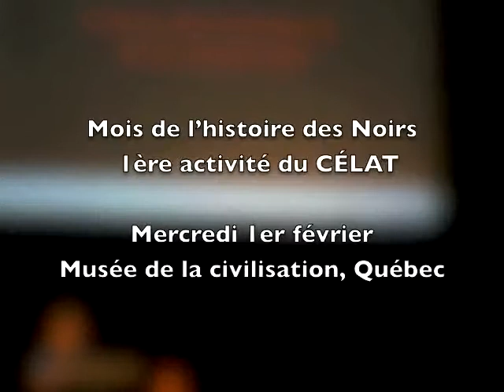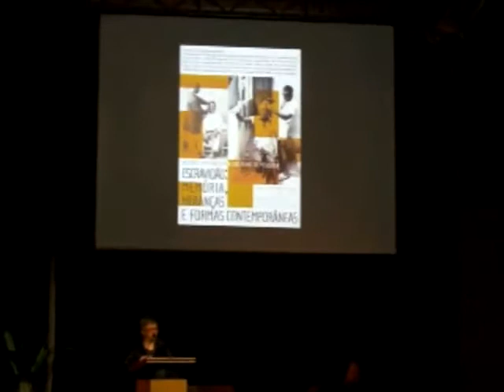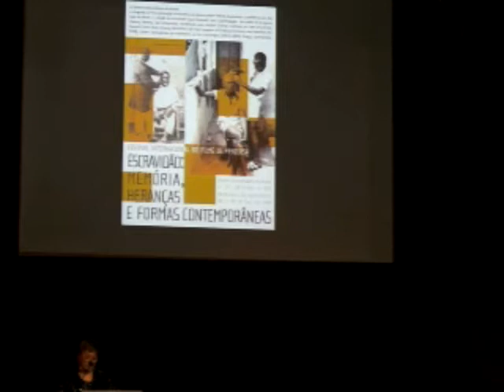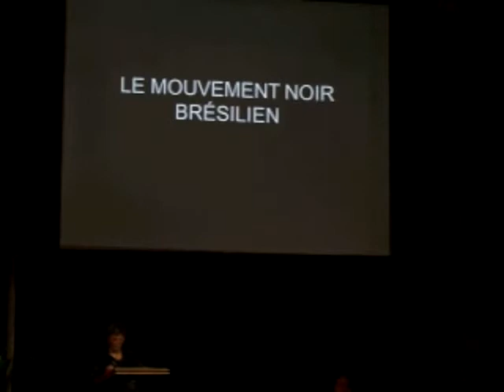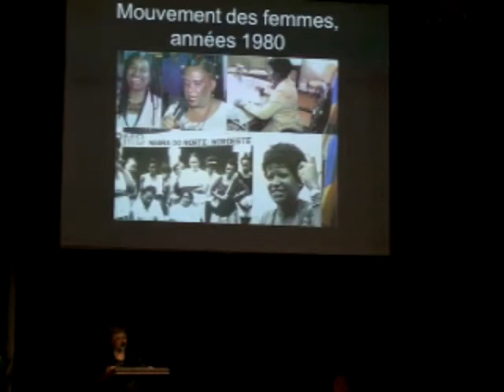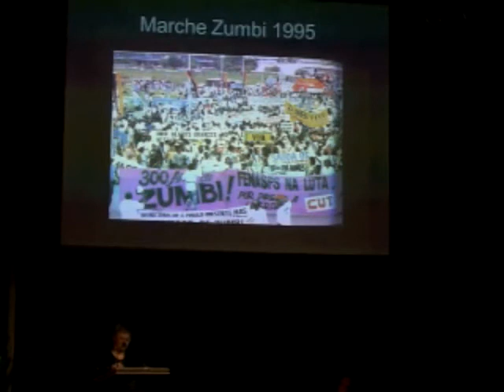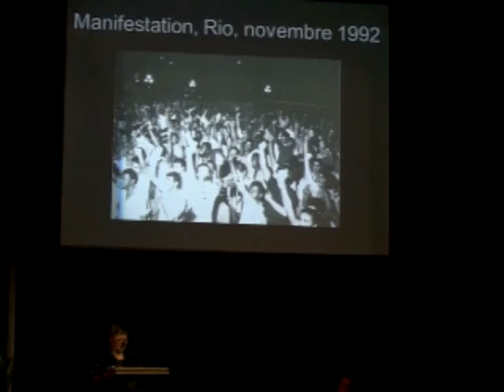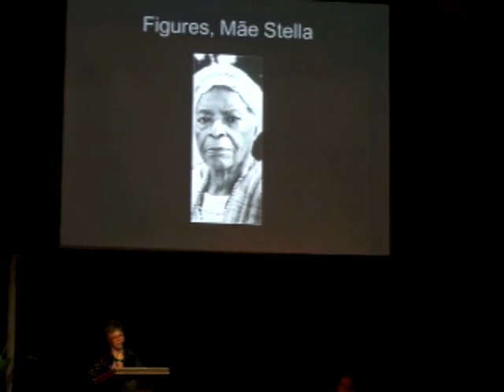Francine Saillant et Jacques d’Adesky, CELAT, "Culture afro-brésilienne et citoyenneté par l’art"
Musée de la civilisation, Québec, 1er février 2012

Dans le cadre du Mois de l’histoire des Noirs et de l’inauguration de l’exposition de Januário Garcia au Musée de la civilisation

"Culture afro-brésilienne et citoyenneté par l’art"

Francine Saillant, professeure d’anthropologie à l’Université Laval et membre du CELAT

Jacques d’Adesky, chercheur au Centre d’Études des Amériques à l'Université Cândido Mendes et chercheur invité au CELAT

Résumé :

La culture afro-brésilienne est riche de productions diversifiées dans les domaines de la danse, de la musique, du théâtre, de la photographie, du cinéma et de bien d’autres. L’accueil de l’exposition du photographe Januário Garcia au Musée de la civilisation jusqu’au 26 février 2012 est une occasion de s’ouvrir aux riches possibilités de ces formes d’art. Une présentation de Francine Saillant, anthropologue et directrice du CÉLAT, accompagnée de Jacques d’Adesky, chercheur invité au CÉLAT, permettra de s’ouvrir aux caractéristiques des arts afro-brésiliens, tout en approfondissant les œuvres de deux artistes contemporains, celle de Carmen Luz, chorégraphe, et celle de Januário Garcia. La présentation est assortie d’exemples des œuvres tant chorégraphiques et photographiques de ces deux artistes.